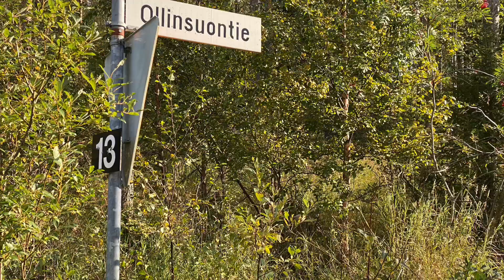Ollinsuontien metsäpalsta 24,6 ha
Myyty